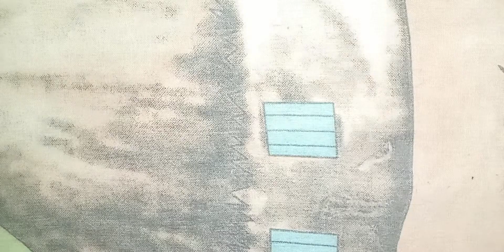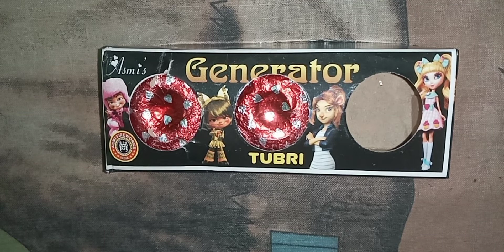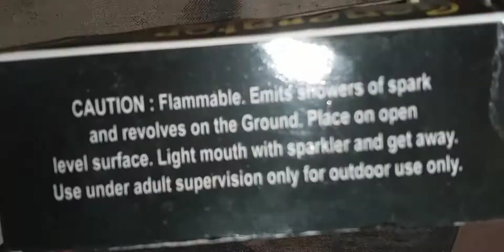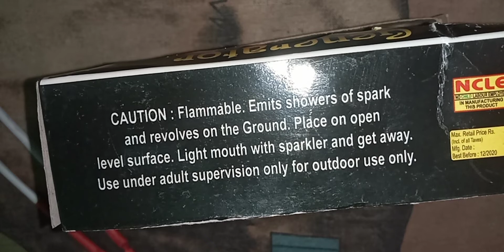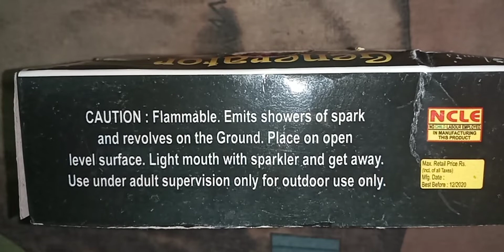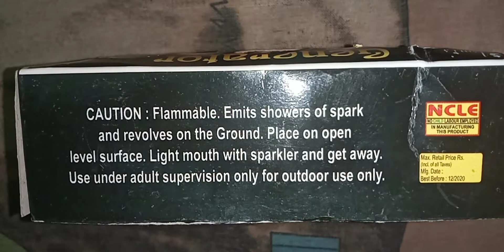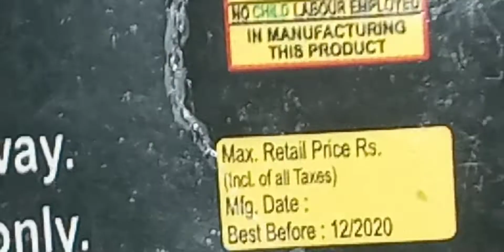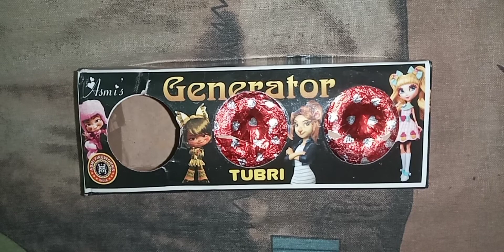Unboxing generator aanar ($1.21), (₹100).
All bombs testing video link is here:-